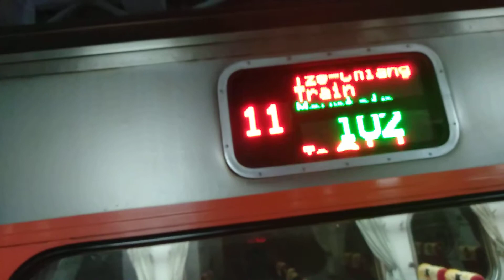102次自強號 斗六待發